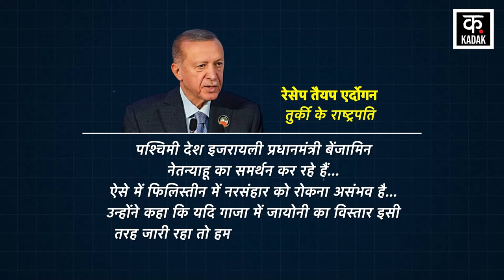Turkey के राष्ट्रपति Recep Tayyip Erdogan ने दी Warning , नहीं सुधरा Israel तो विश्व भर में होगा War